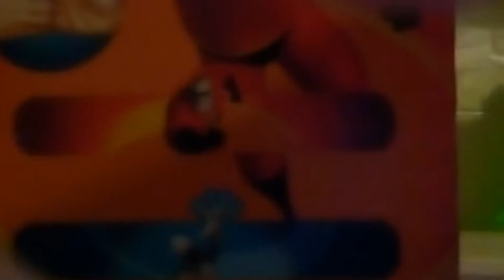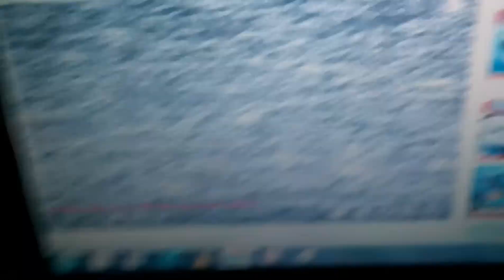feisty films episode 8 are you afraid of a dark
2 Feisty films

Feisty petfans

I'm finally a cardboard box